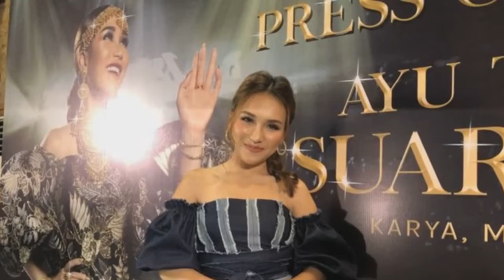Persiapan Sudah 70 Persen, AYU TING TING Konsernya DITUNDA gegera HAL INI | BERITA ARTIS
Persiapan Sudah 70 Persen, AYU TING TING Konsernya DITUNDA gegera HAL INI

Mimin bakal menyediakan informasi lebih terupdate dari  brownis hari ini !